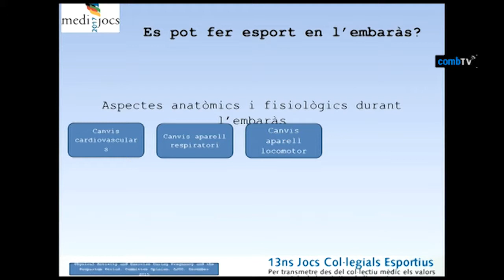06 Medijocs'17: Es pot fer esport en l’embaràs?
12è Simposi sobre Salut, Medicina i Esport
Es pot fer esport en l’embaràs?
Dra. Carla Lecumberri - Especialista en Ginecologia i Obstetrícia. Hospital Universitari Germans Trias i Pujol